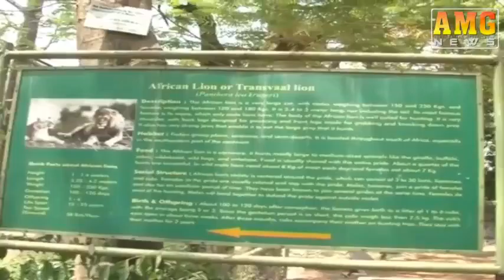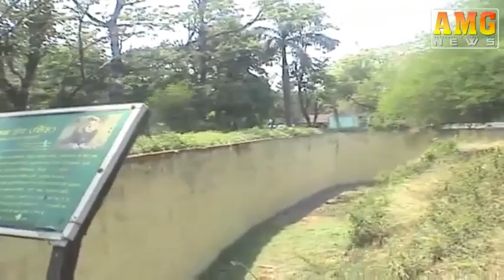Amg News Jamshedpur 28 April 2016